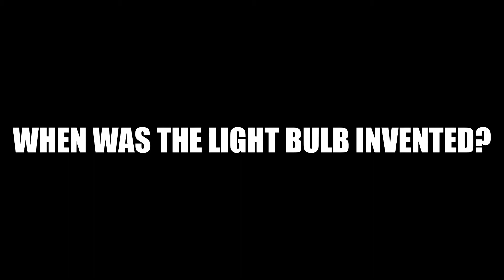EVOLUTION OF LIGHT BULB - EVOLUTION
See these photographs about the evolution of light bulb